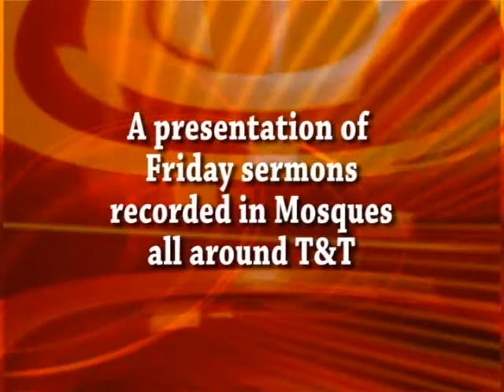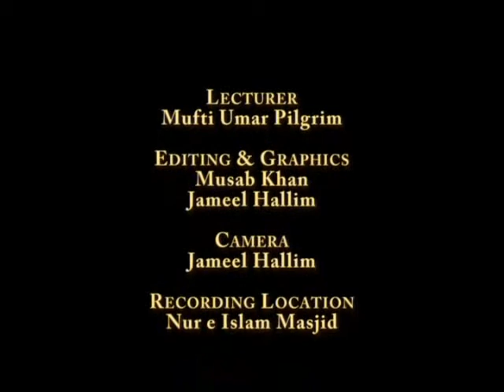Maulana Omar Sean Pilgrim: Pathway to Allah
Bayaan by Maulana Omar Sean Pilgrim at Nur e Islam Jamaat, San Juan on 10th December 2010